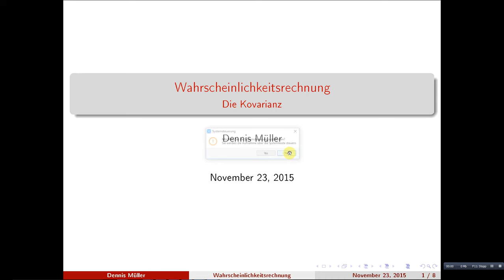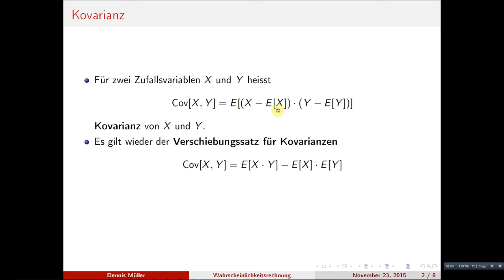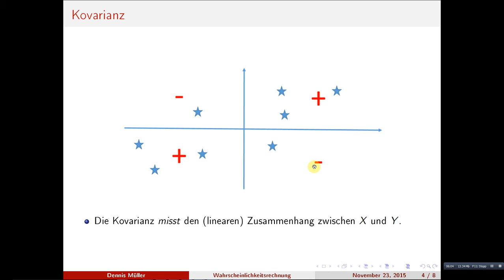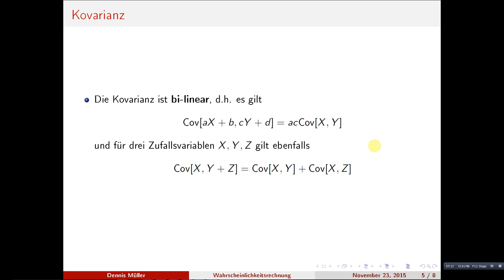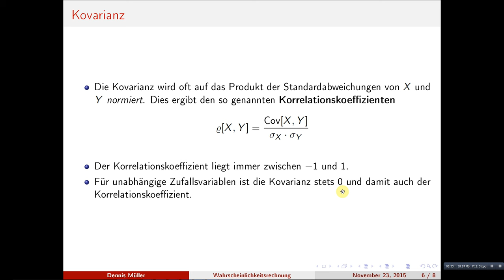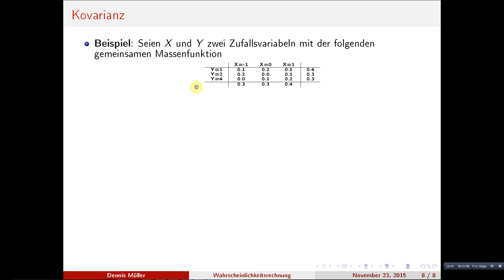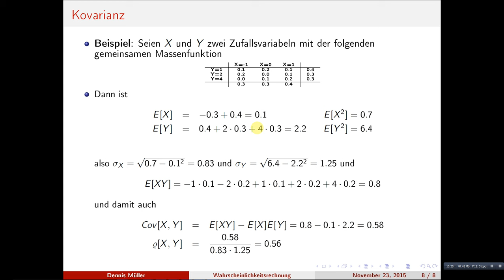Die Kovarianz zweier Zufallsvariablen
Wir lernen die Kovarianz als Kenngröße zwischen zwei Zufallsvariable kennen und diskutieren deren Eigenschaften.